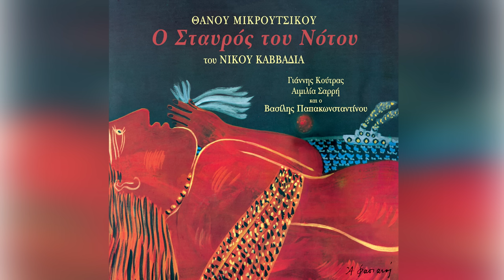Θάνος Μικρούτσικος - Γιάννης Κούτρας - Kuro Siwo - Official Audio Release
Βρείτε το Θάνος Μικρούτσικος - Γιάννης Κούτρας - Kuro Siwo από τον δίσκο Ο Σταυρός του Νότου του Νίκου Καββαδία στα:

Στίχοι
Πρώτο ταξίδι έτυχε ναύλος για το Νότο,
δύσκολες βάρδιες, κακός ύπνος και μαλάρια.
Είναι παράξενα της Ίντιας τα φανάρια
και δεν τα βλέπεις, καθώς λένε με το πρώτο.

Πέρ’ απ’ τη γέφυρα του Αδάμ, στη Νότιο Κίνα,
χιλιάδες παραλάβαινες τσουβάλια σόγια.
Μα ούτε στιγμή δεν ελησμόνησες τα λόγια
που σου `πανε μια κούφια ώρα στην Αθήνα

Στα νύχια μπαίνει το κατράμι και τ’ ανάβει,
χρόνια στα ρούχα το ψαρόλαδο μυρίζει,
κι ο λόγος της μες’ το μυαλό σου να σφυρίζει,
"ο μπούσουλας είναι που στρέφει ή το καράβι; "

Νωρίς μπατάρισε ο καιρός κι έχει χαλάσει.
Σκατζάρισες, μα σε κρατά λύπη μεγάλη.
Απόψε ψόφησαν οι δυο μου παπαγάλοι
κι ο πίθηκος που `χα με κούραση γυμνάσει.

Η λαμαρίνα! ...η λαμαρίνα όλα τα σβήνει.
Μας έσφιξε το kuro siwo σαν μια ζωνη
κι συ κοιτάς ακόμη πάνω απ’το τιμόνι,
πως παίζει ο μπούσουλας καρτίνι με καρτίνι.

Θάνος Μικρούτσικος - Γιάννης Κούτρας | Thanos Mikroutsikos -
 Giannis Koutras - Kuro Siwo - Official Audio Release